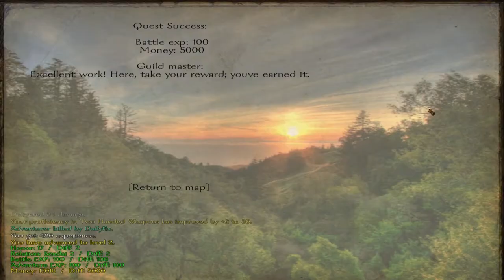Tainted Paths - Part 01 - Mount and Blade Warband Mod